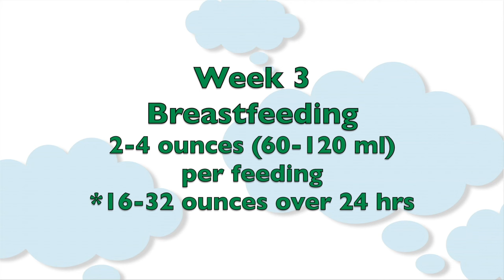3-Week-Old Baby: Newborn Breastfeeding Schedule and Tips | Subt. ENG/ FR/ ES/ ZHO_CN | CloudMom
Find more about your 3 week old baby And watch this video for a 3 week old baby breastfeeding schedule and tips on how much breastmilk to feed a newborn and 3 week cluster feeding.